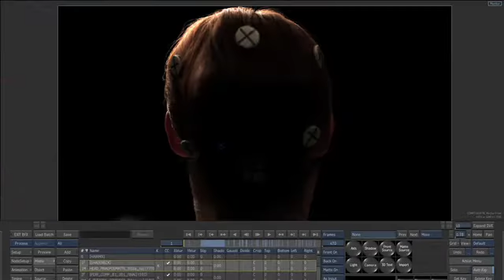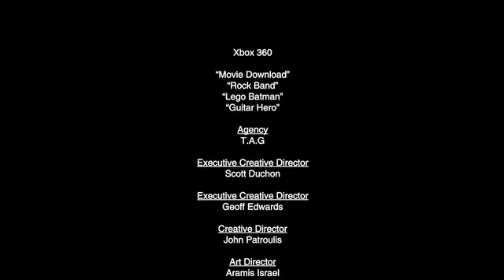mill xbox md